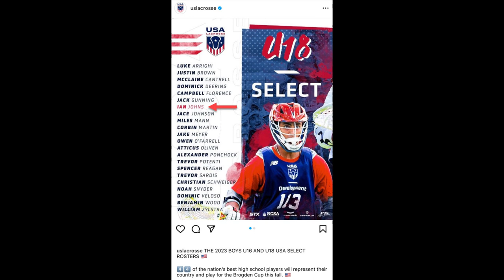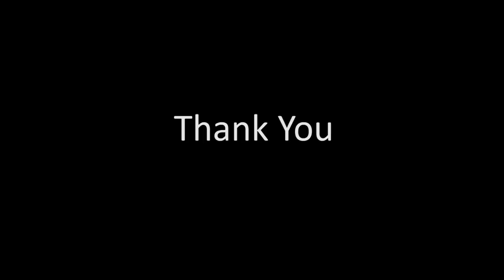Ian Johns (Class of 2024), Summer 2023 Lacrosse Highlights